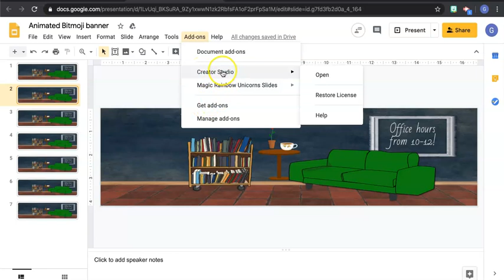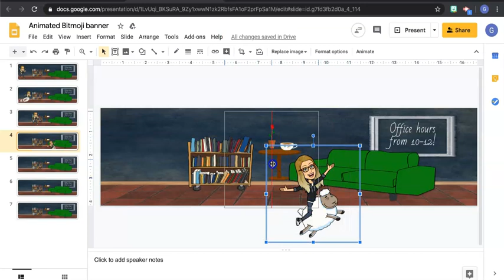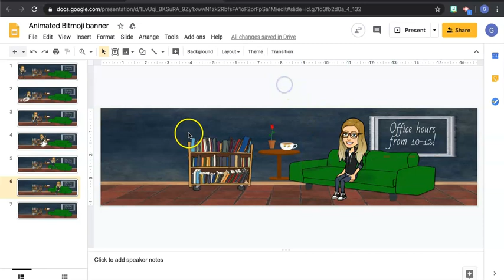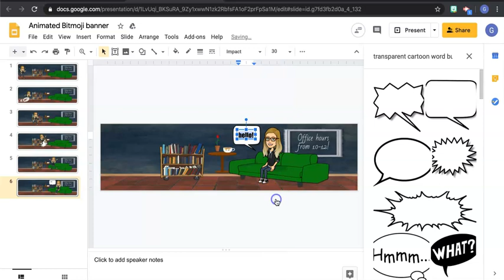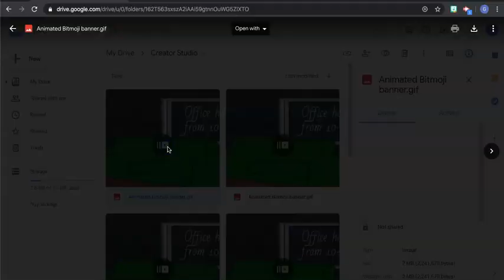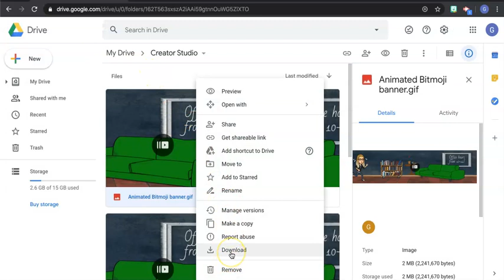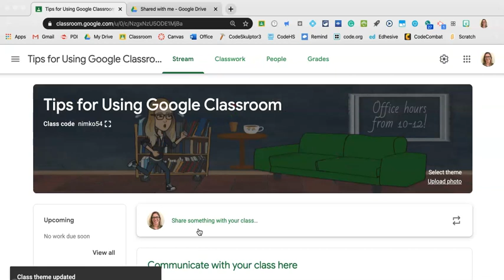How to Make a Fun Animated GIF Bitmoji Banner for your Google Classroom!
If Creator Studio isn't working for you, then skip the add on and just go to talltweets.com!

Make your own GIF... of yourself!  Learn how to make an animated bitmoji gif that fits perfectly into your Google Classroom banner.  It is fun and so easy!